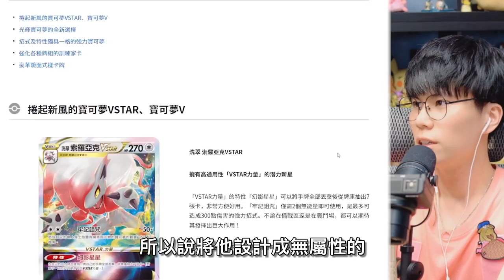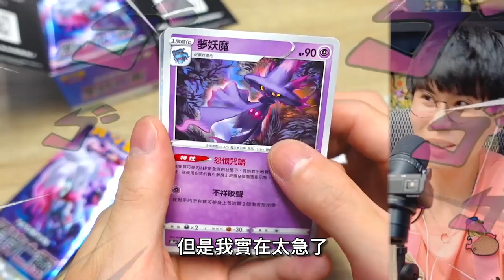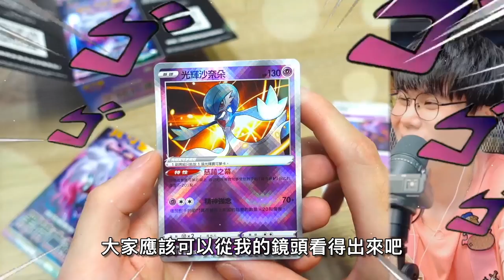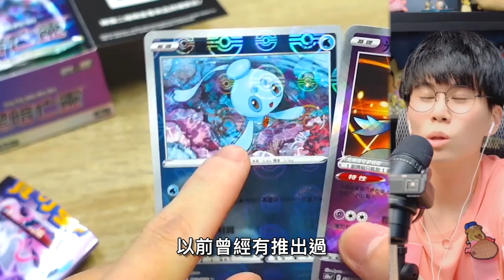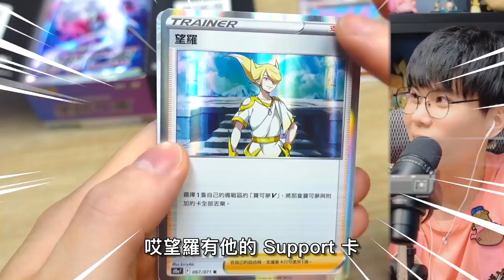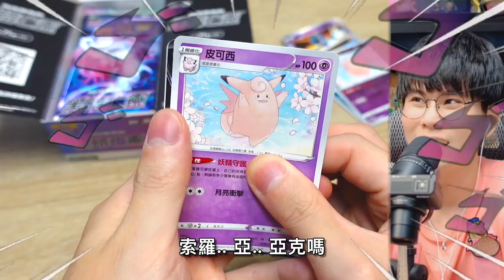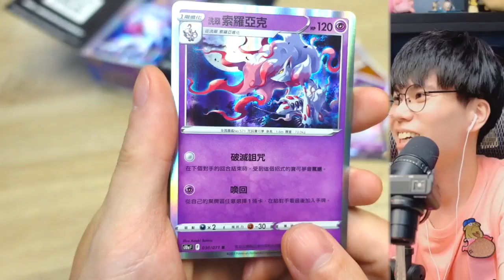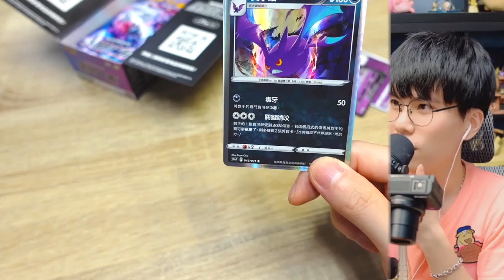光輝「沙奈朵✨」來了！強化擴充包《黑暗亡靈》搶先開！【Finn TV】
強化擴充包《黑暗亡靈》搶先開！《寶可夢卡牌 PTCG》！
遠古洗翠「索羅亞克」的VSTAR力量！

聊天室規範：
任何想法都能發表、都能聊、都能問，但請遵守以下規定😉
🚫禁止劇透遊戲內容
🚫禁止18禁內容
🚫禁止任何推廣行為（除了推坑自己的興趣不在此條規範之下）
🚫禁止談論政治、任何敏感話題
🚫禁止不禮貌、騷擾、挑釁、仇恨、辱罵、人身攻擊者
🚫禁止洗頻（短時間內傳送內容、意思重複的留言）
🚫禁止瘋狂 tag 任何管理員、Finn TV 任何成員、或要求回覆

我們正在遊玩《寶可夢卡牌 PTCG》